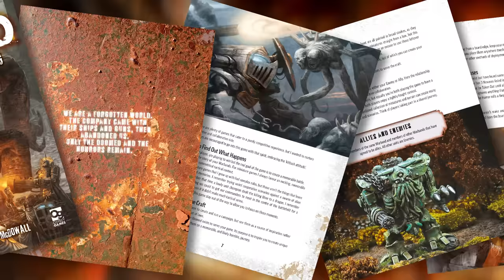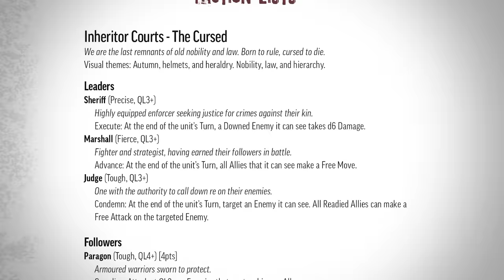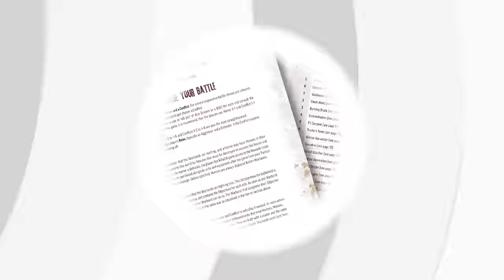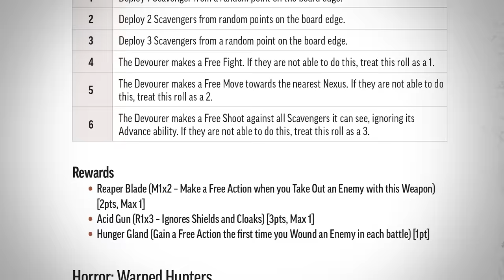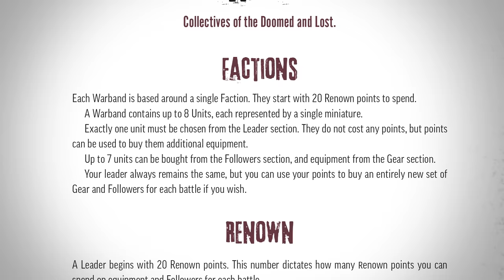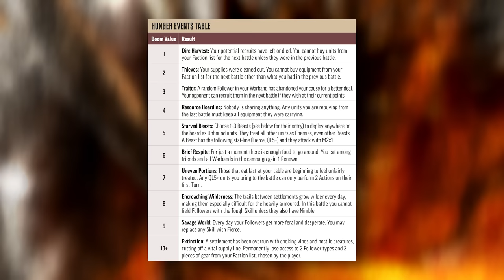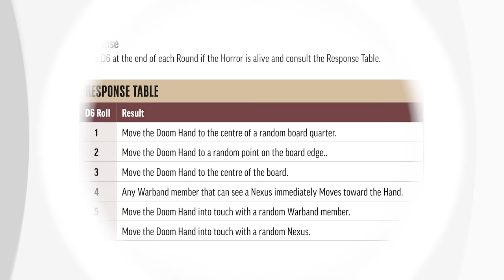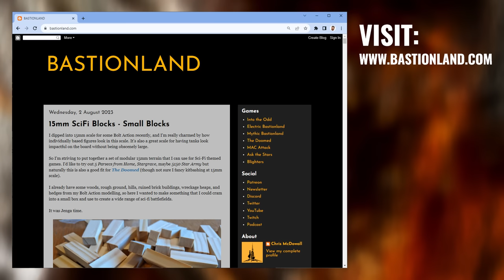The Doomed Has Genesis Game Mechanics - Designer Interview With Chris McDowall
Gerry sits down for a designer interview with Chris McDowall the creator of Osprey Games' The Doomed,  and discusses the philosophy he had when bringing the game to life. We dive into his previous gaming and writing experience and how The Doomed became a minimalist mechanic system which still brings complexity and flavour to a narrative wargame in the midst of an apocalypse.

We discuss reducing the statistics, abilities and modifiers of the game to their bare essentials allowing you to focus on the Horrors and Conflicts that you find within the game rules of The Doomed. This in turn leads to exploring the way it matches the aesthetic of the world and encourages collaborative narrative wargaming.

We also discuss how Chris McDowall became a tabletop gamer with his introduction through Games Workshop and how he started playing Warhammer 40K.

Speaking of Warhammer 40K if you have leftover bits this game would be a great way to use them up by kitbashing your own unique factions for the game.

► Comment To Win! 1 Of 3 The Doomed Rulebooks!

If you comment on any of the videos from The Doomed Week, you could be in with a chance of winning 1 of 3 copies of The Doomed Rulebook thanks to Osprey Games.

You can comment on The Doomed Week videos on YouTube and OnTableTop and at the end of the week, we’ll pick 3 Winners. One winner from YouTube, one winner from OnTableTop and one from amongst our Cult Of Games subscribers.

Make sure to get involved in the comments down below and tell us your thoughts on The Doomed and what you're going to be kitbashing when diving into this Apocalyptic Horror Hunting game!

Make sure to get involved in The Doomed Week and let us know how you would design a miniatures game.